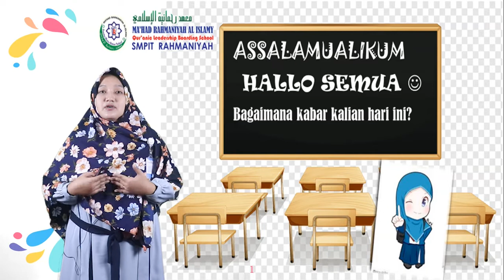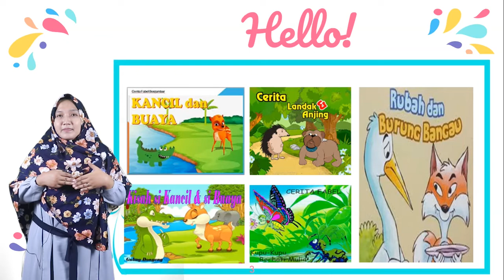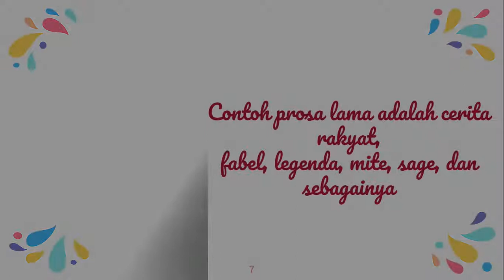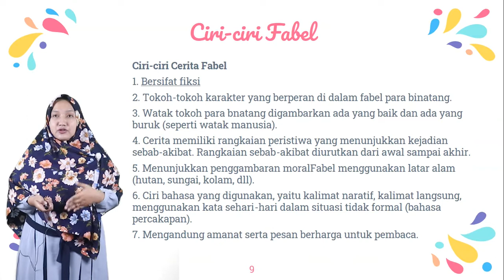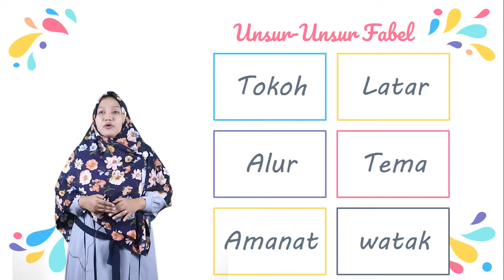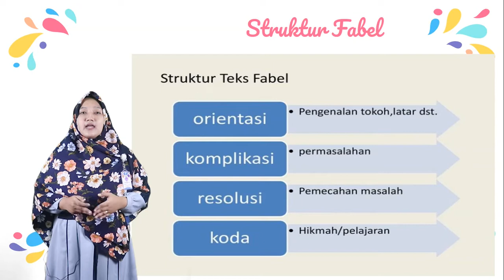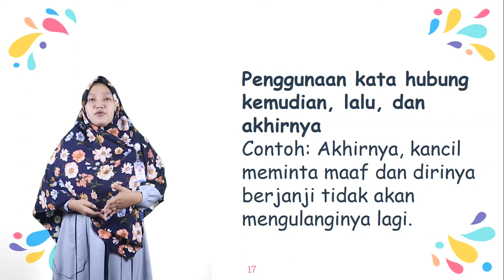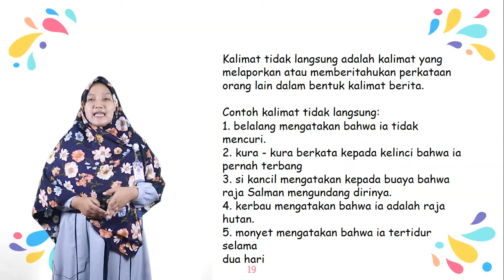Fabel - Utami Hidayati, S.Pd. || Bahasa Indonesia Kelas 7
Materi BDR SMPIT Rahmaniyah Boarding School Mata Pelajaran bahsa Indonesia Kelas 7